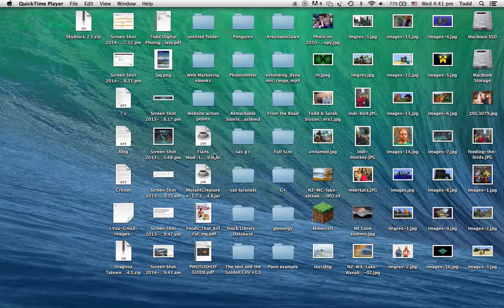minecraft nebula with tom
I play mine craft nebula with tom . skywars.co .enjoy : ]